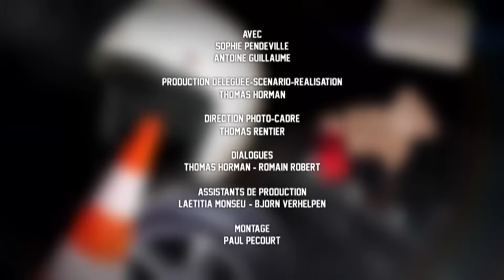Petite pause pipi…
Sophie s'entête à vouloir voyager d'une traite, sans aucune pause, aux dépens d'Antoine qui n'en peut vraiment plus.